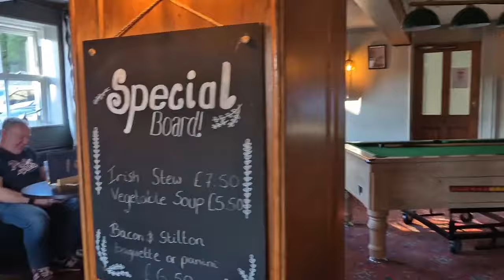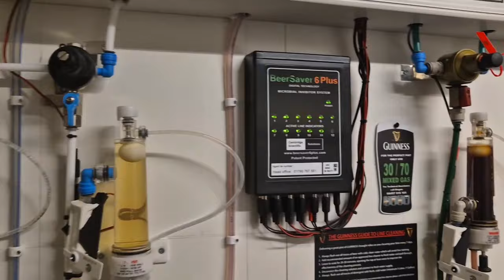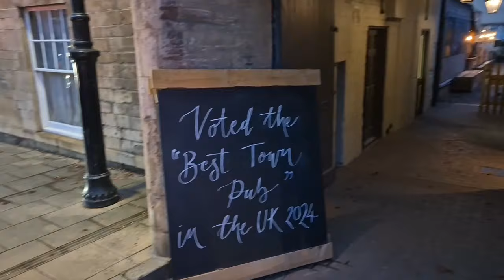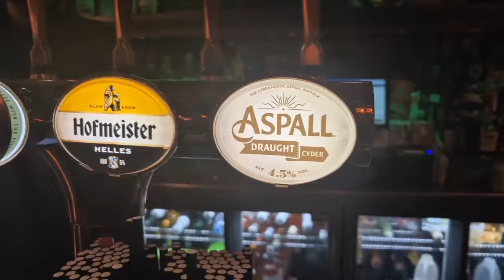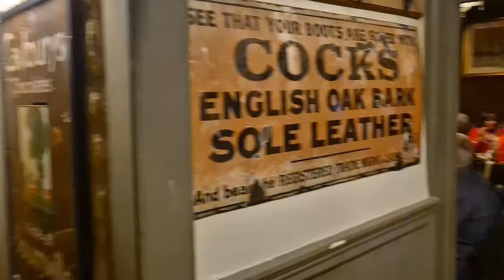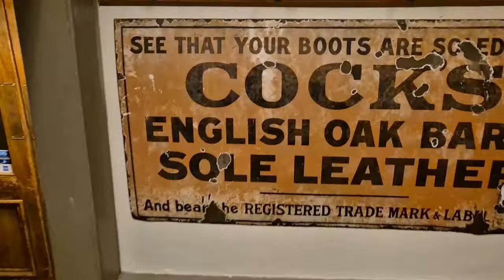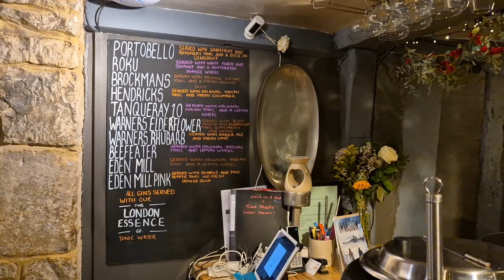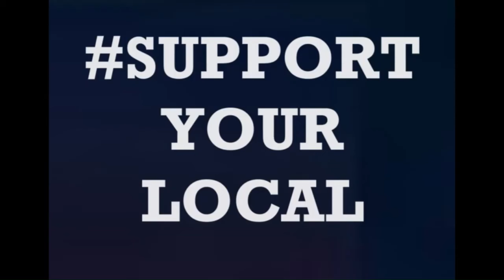A Mega Pub Crawl Around Stamford (Lincolnshire, Peterborough, Cambridgeshire, Rutland, Oakham)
In our 2nd Visit to Stamford, we attempted to make it to everywhere that isn't in the first video (which can be found on the channel for you to have a look at) and revisit a few of the old favourites.